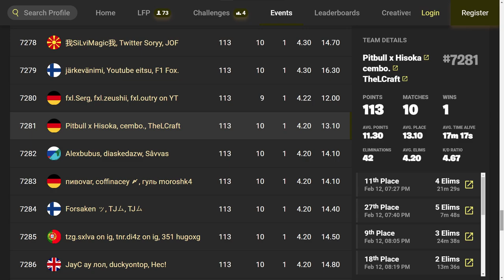Schaffen wir es in RUNDE 2🔥|🏆FNCS Woche 1🏆| Deutsch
Die Highlights aus der 1. Runde aus FNCS Woche 1